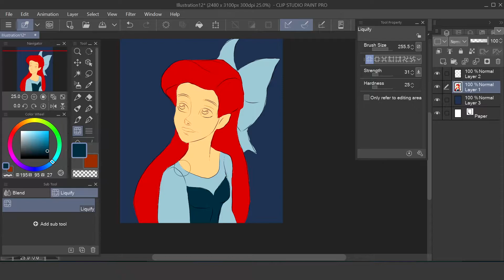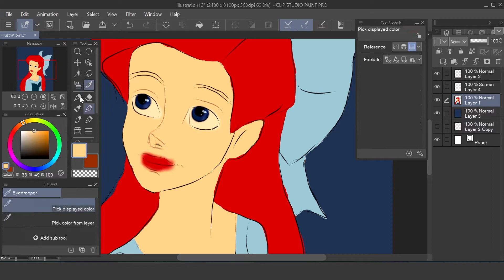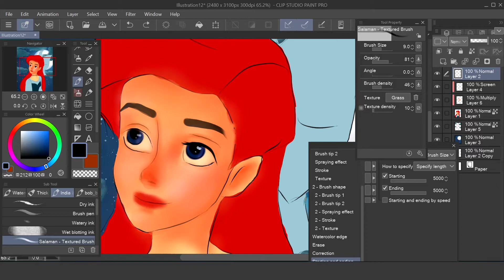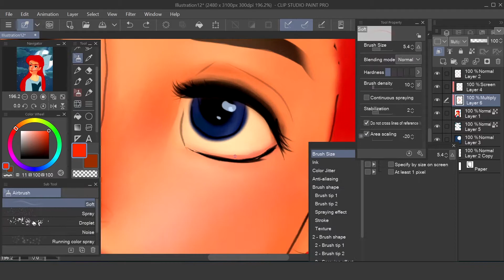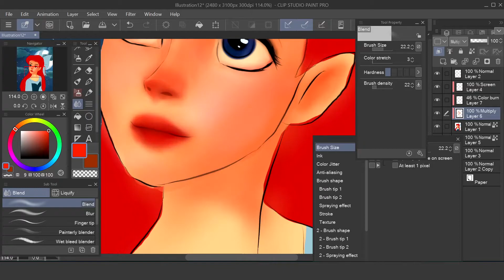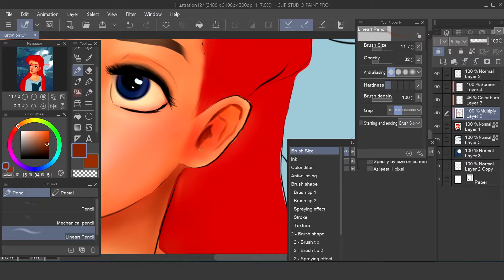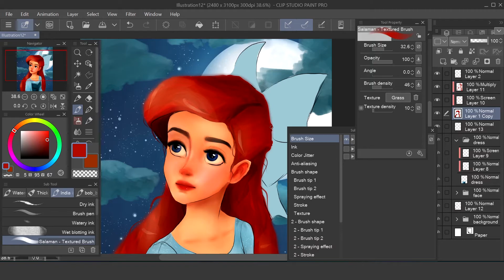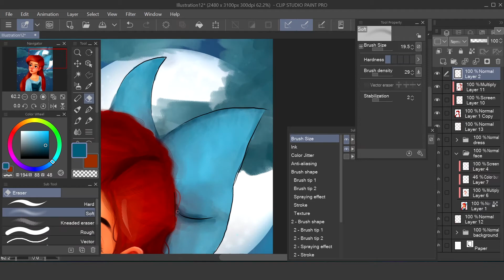The Little Mermaid | Disney Movie | Ariel Fanart | Clip Studio Paint Drawing Process | Speedpaint🎨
The Little Mermaid is one of my favorite Disney movies, I don't know how many times I watched it with my siblings. It might be my second favorite Disney movie after Mulan, but it is kind of hard to choose between these movies, they are both great.

If you like my drawing, please check out my Instagram and Facebook 😊